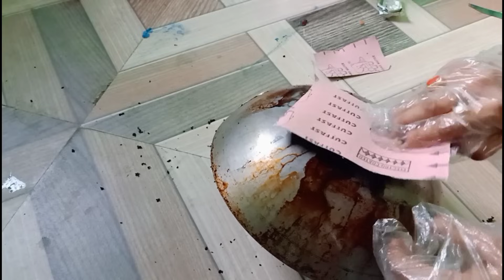এই ম‍্যাজিক‍্যাল জিনিস টা দিয়ে পুরোনো কড়াইও নিমিষেই নতুন হবে || Korai poriskar korar tips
Cleaning tips another video link.